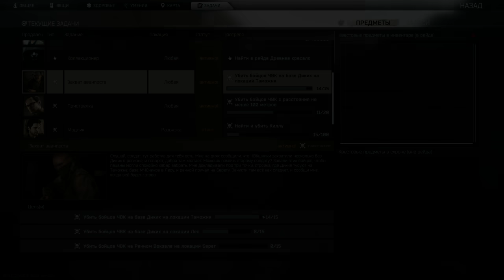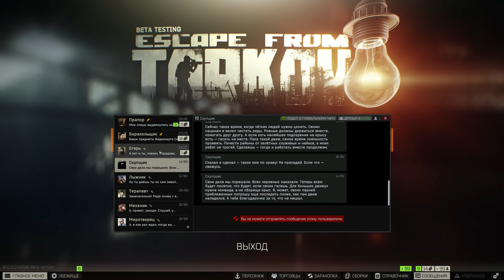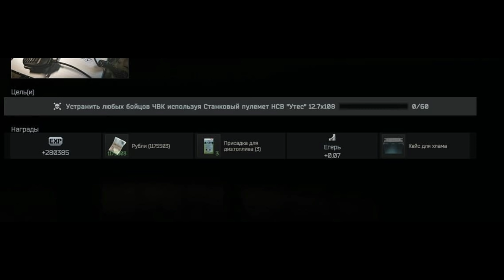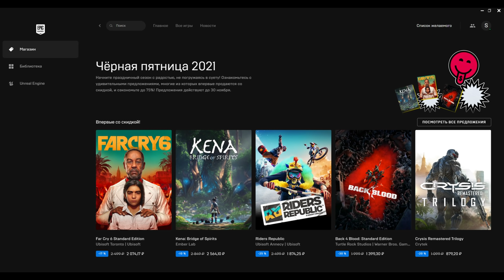Квесты которые ВСЕ ненавидят, НО снова и СНОВА проходят после ВАЙПА🎥 в Escape From Tarkov